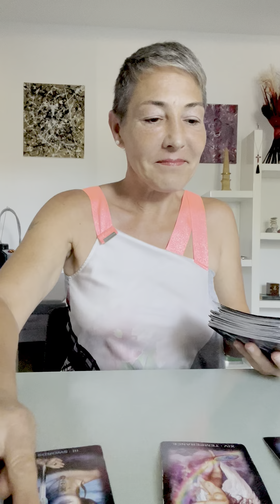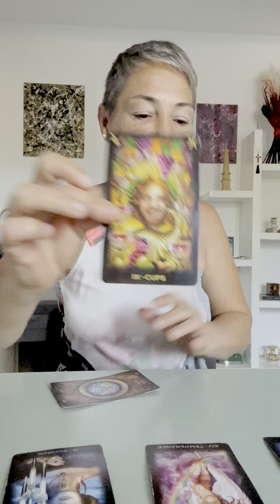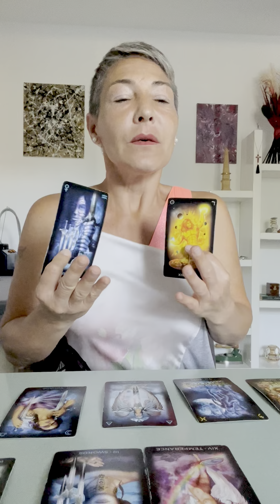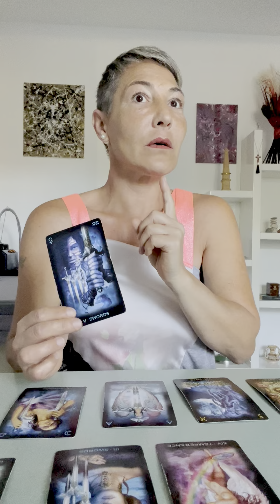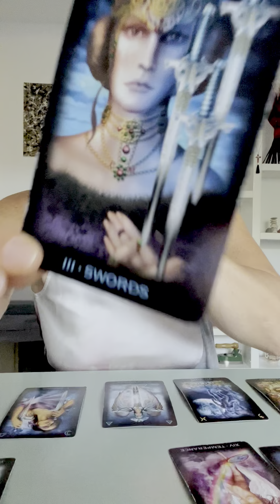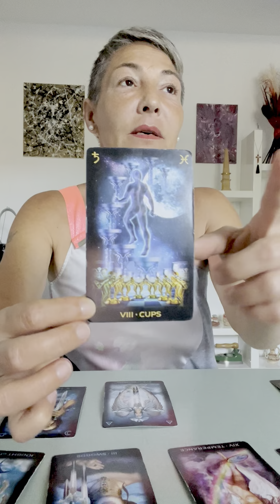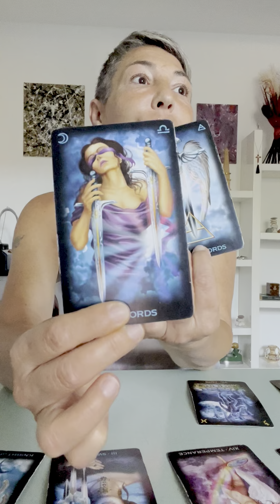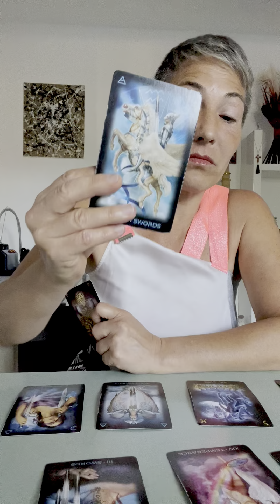Lecture Collectif du 17 au 25 Juin 2024: Vous déclenchez leurs Karma , des «Avocats »des oubliés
Pour soutenir cette chaîne et sa créatrice vous pouvez utiliser le bouton «Merci » qui est en dessus de chaque vidéo ou faire  un don mignon par PayLib au 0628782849
Merci ⚜️
Carla,